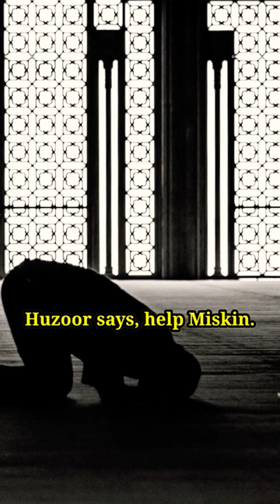Huzoor says, help Miskin.